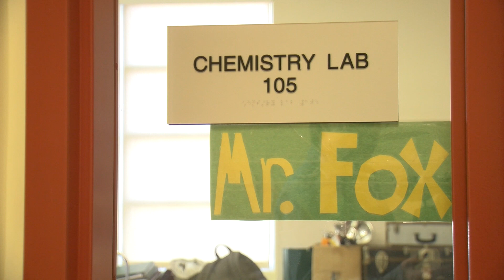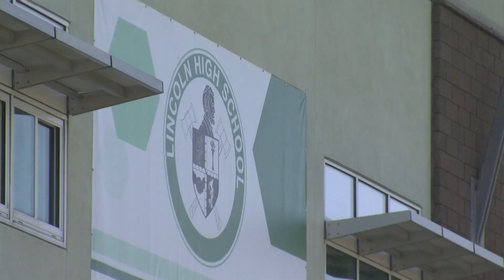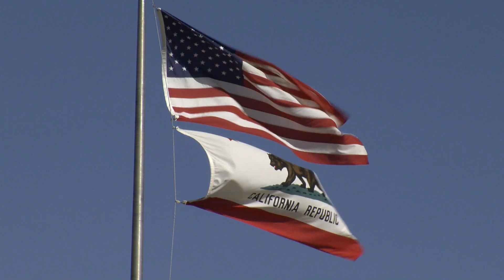San Diego Area Schools Preparing For Fall Despite Coronavirus Pandemic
Summer is finally here after months of distance learning amid the coronavirus pandemic. But San Diego area school districts are already preparing for the fall. KPBS Education Reporter Joe Hong explains the state’s guidelines for reopening schools.